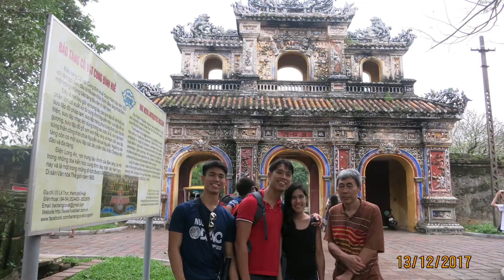Guilin and Danang 2017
GUILIN AND DANANG
2017